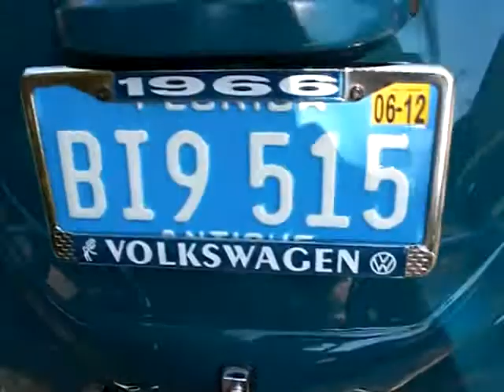Rob's 66 Beetle